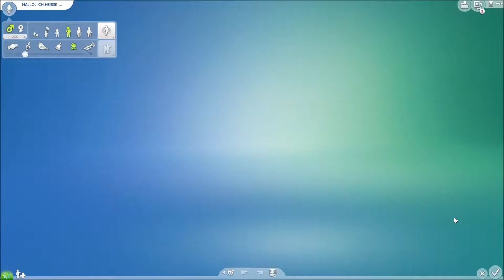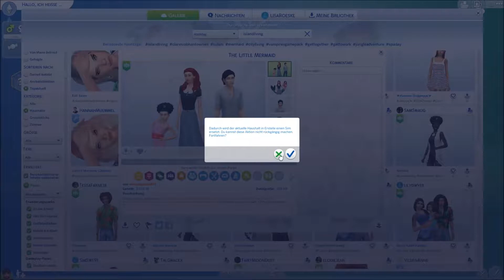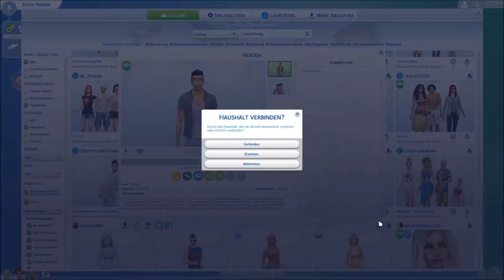#07 Endlich eine erfolgreiche Party - Let's play Sims 4 Inselleben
Reist gemeinsam mit mir zur neuen Insel im Sims 4 Kosmos.
Trefft auf Delfine, Haie und Meerjungfrauen.